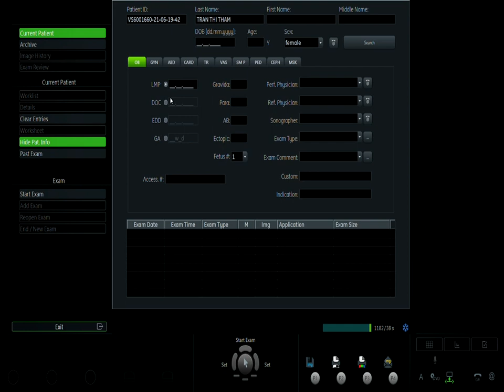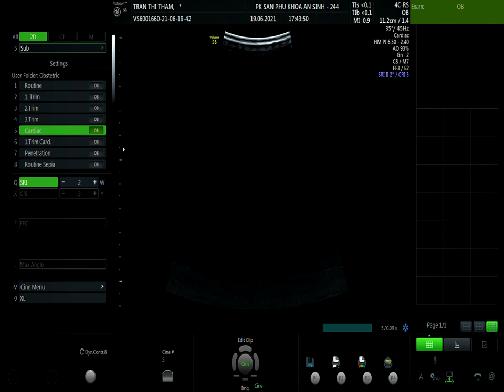TRẦN THỊ THẮM 19.06 V1